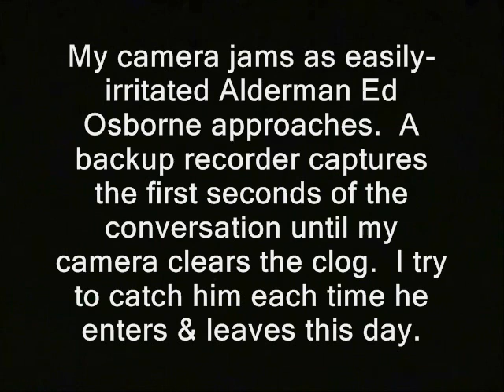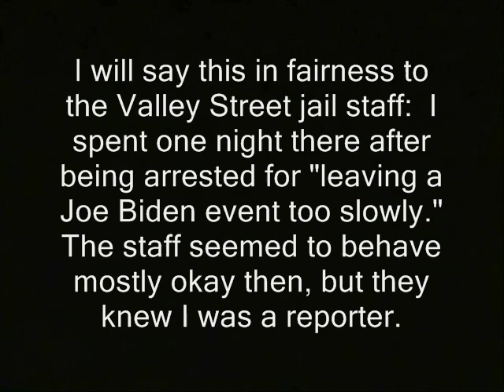"Get off me!" says politician, after I ask about his paralyzed prisoner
Sponsor - "Get off me!" says politician, after I ask about his paralyzed prisoner.

' I have more questions for Manchester city politicians. New Hampshirite Fern Ornelas has mysteriously become paralyzed while in local govt. custody there.

My camera jams as easily-irritated Alderman Ed Osborne approaches.  A backup recorder captures the first seconds of the conversation until my camera clears the clog.  I try to catch him each time he enters & leaves this day.

I will say this in fairness to the Valley Street jail staff:  I spent one night there after being arrested for "leaving a Joe Biden event too slowly."  The staff seemed to behave mostly okay then, but they knew I was a reporter.  '

politicians politicos cold bastards indifferent don't care stonewalling refusal to answer questions refusing freedom ridleyreport free state project indie reporters free to use, dave ridley report resistance movements.
politician, police, cops, arrests, jails, abuse, paralyzed, injured, manchester, new hampshire, assaults, prisoners, inmates, prisons footage nh, police states. paralysis paralyzed spinal cord injury injuries wheelchairs feeding tubes elliot elliott hospitals julian assange bradley manning. adam kokesh atlas shrugged ayn rand new hampshire raw news videos independent media. libertarians assaults abuses injured neck down never walk again shaw's employee mental illness psych ward psychiatric problems bonkers crazy gonzo journalism Edward Snowden gary johnson videos ron paul 2013 bennie benny hill politics political. ted cruz tea party